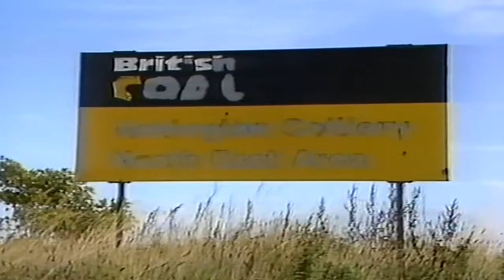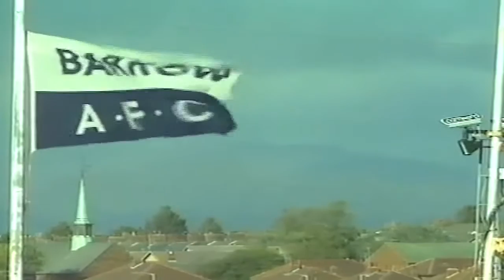MANCHESTER UNITED FC V CRYSTAL PALACE FC - FA CUP FINAL 1990 - THE BUILD UP - PART 2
MANCHESTER UNITED FC V CRYSTAL PALACE FC - FA CUP FINAL 1990 - THE BUILD UP - PART 2. WITH DES LYNHAM, DENIS LAW, BOBBY CHARLTON, FRANK MCLINTOCK AND JOHN MAJOR. ALSO FEATURE CRYSTAL PALACE AT THEIR CUP FINAL HOTEL AND ALSO THE "ROAD TO WEMBLEY".